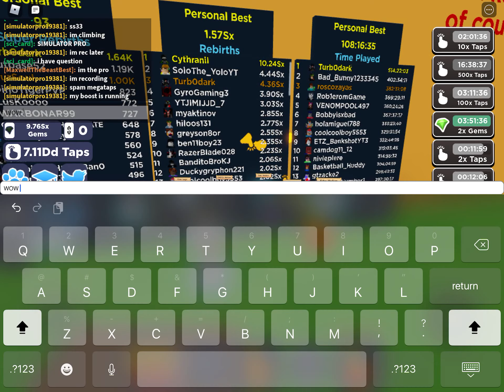How to get top 5 easily - Tapping Simulator